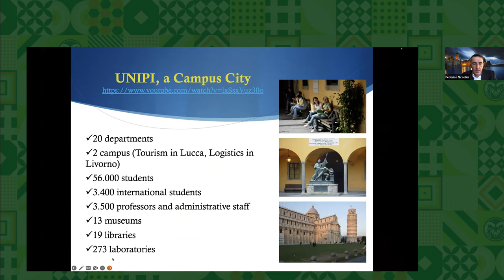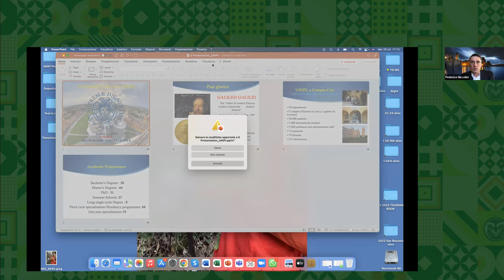Tourism Naturally Conference 2022: Day 1 Introduction